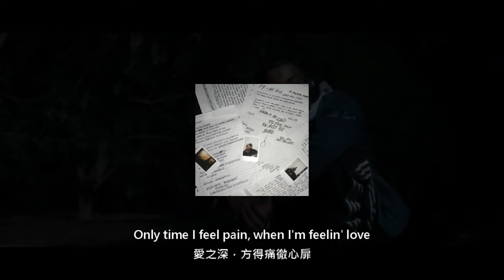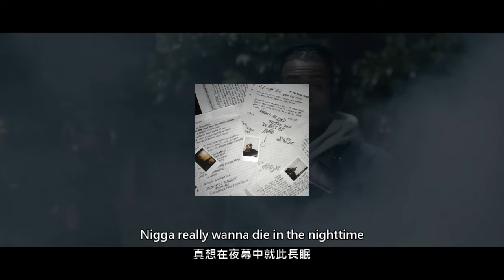[中文翻譯] XXXTentacion - Everybody Dies in Their Nightmares